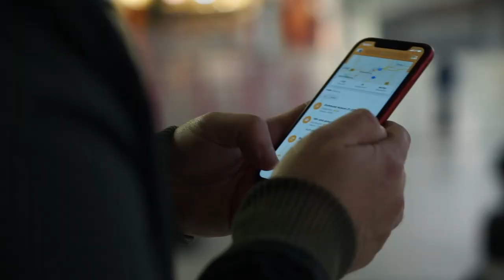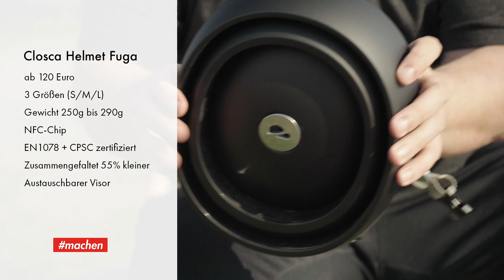Closca Helmet - Der faltbare Helm als Lösung für E-Scooter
Nachdem ich mit dem Trittbrett KALLE meinen eigenen E-Scooter habe und diesen neben den E-Scootern von TIER, LIME und BIRD regelmäßig fahre, so stellen sich mir nun die Helmfragen. Muss ich einen Helm tragen? Will ich einen Helm tragen? Und welcher Helm ist überhaupt für mich akzeptabel? Es scheint, das ich mit dem Closca Helmet eine für mich akzeptable Option gefunden habe. Oder etwa doch nicht?